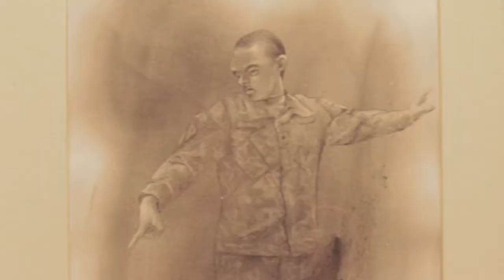Latinos Story Project: Tatiana Garmendia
Latino artists from the "Visions & Environments" exhibit at the Washington State Convention Center share how their culture and identity is reflected in their artwork.